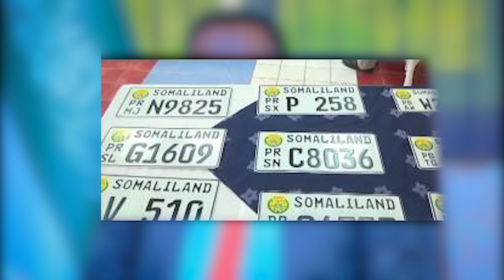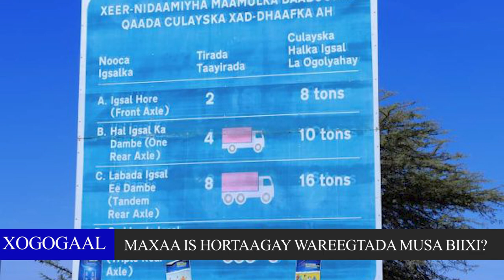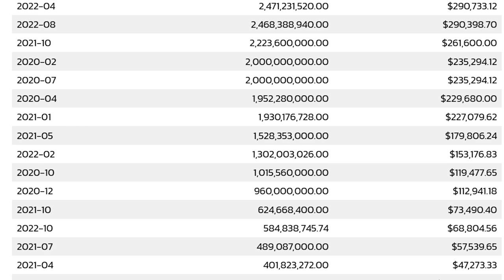Waa kuma wasiirka ay jeebkiisa ku dhacday 2.500 kun in badan sanadkii ugu danbaysay?